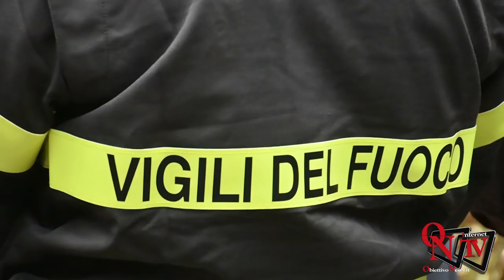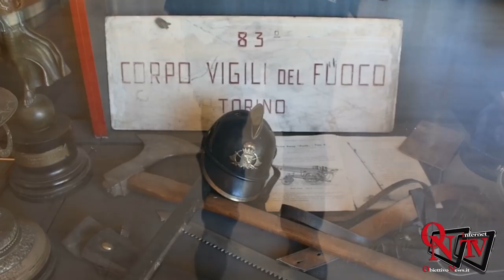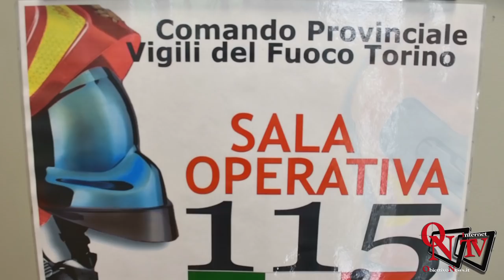Torino - Celebrata Santa Barbara al Comando Provinciale dei VVF di c.sp Regina Margherita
Torino - Celebrata Santa Barbara al Comando Provinciale dei Vigili del Fuoco di Corso Regina Margherita